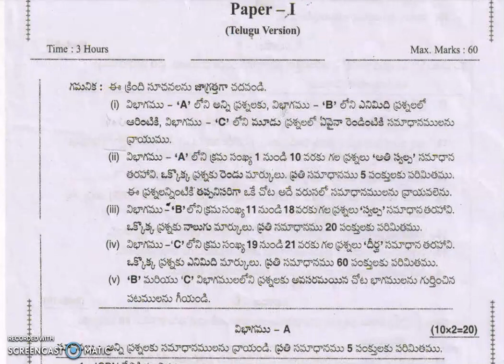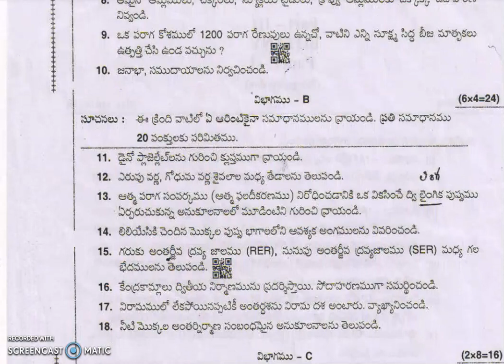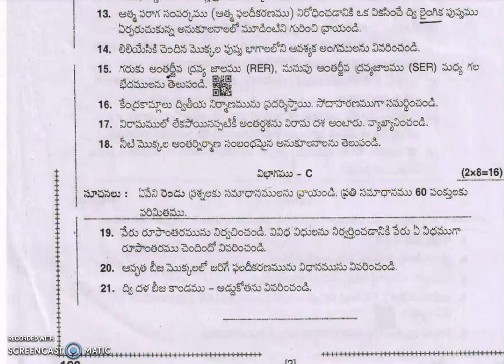IQP// AP INTERMEDIATE September_2021 Botany-I(TM) Question_Papers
IPE_Question_Papers